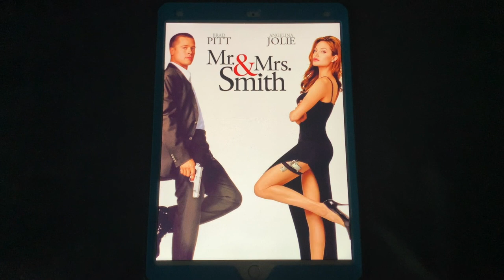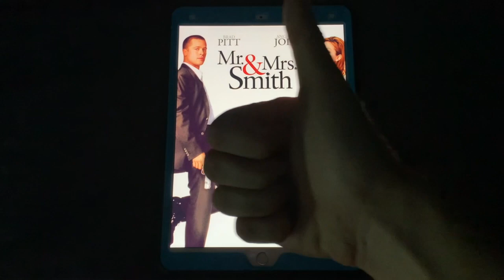Happy 15th Anniversary to Mr. & Mrs. Smith! (2005)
On this day in 2005, Mr. & Mrs. Smith came out in theaters. Happy 15th Anniversary!